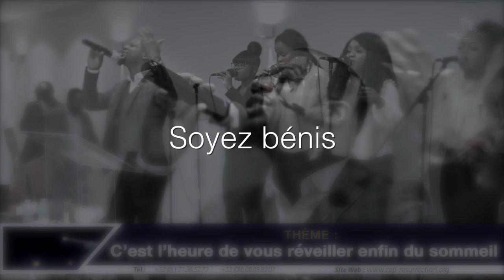CEP Gospel Choir - Tu en es digne... (version 2)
Titre :
Orateur :
Lieu :
Date :